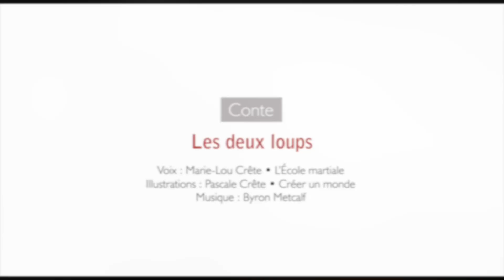Les deux loups, légende amérindienne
LÉGENDE AMÉRINDIENNE : LES DEUX LOUPS

"Il n'y a pas de maîtrise à la fois plus grande et plus humble que celle que l'on exerce sur soi."
Léonard de Vinci

Illustrations : Pascale Crete Créer un monde
Voix : Marie-Lou Crête L'École martiale

Légende amérindienne adaptée par Sensei Marie-Lou Crête à partir de la version de Gilles-Claude Thériault, elle-même transcrite à partir de diverses versions orales et écrites, en langue française et anglaise.